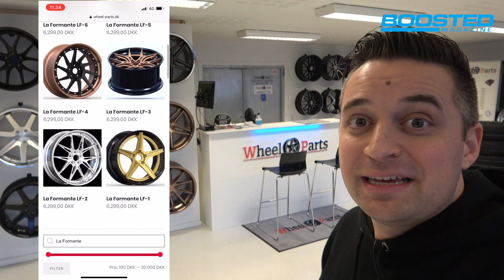Fælgnørderi hos Wheel-parts.dk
*Reklame* for Wheel-parts.dk

Foråret er kommet og det er NU, du skal bestille de nye fede hjul, hvis du skal nå det til denne sæson.
Vi går i dybden med indpresning, bredde, diameter og det perfekte fitment, når vi prøver en masse fælge på redaktørens C63s AMG hos landets absolut største fælg-nørder.